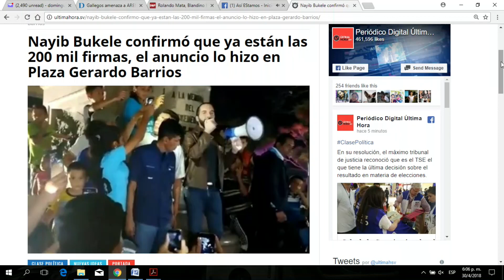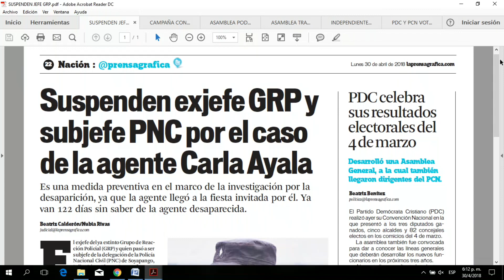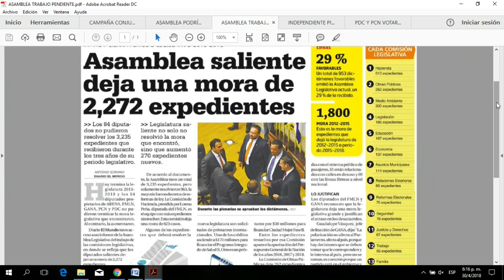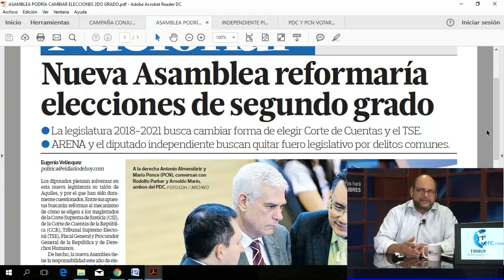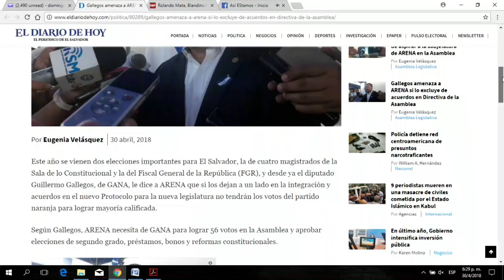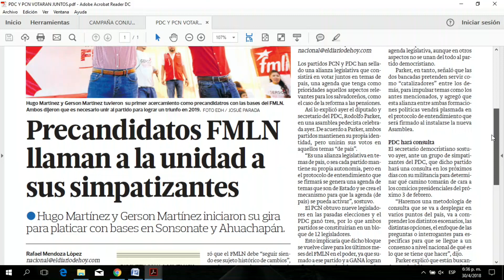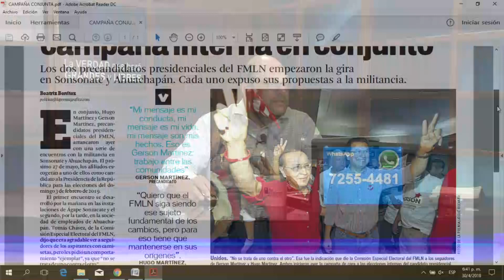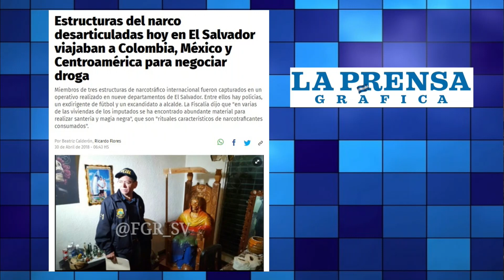PROGRAMA LUNES 30 ABRIL DE 2018.